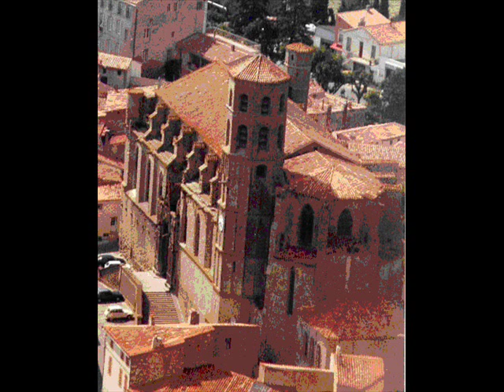Visite de la Collégiale de Montréal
Un tour de l'édifice avec le commentaire des points d'architecture saillants. Auteur Jean Bourdil pour le compte de la Pastorale du Tourisme (Paroisse St Dominique). Musique de Bellot.